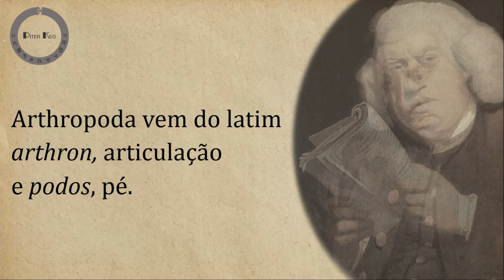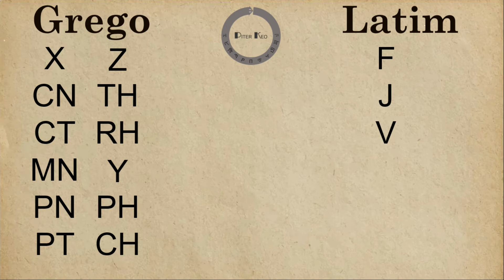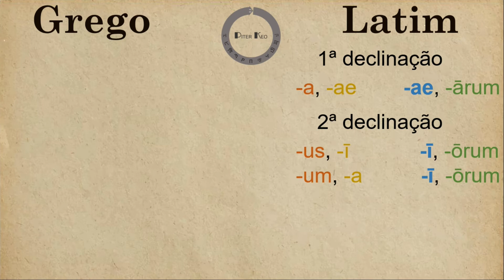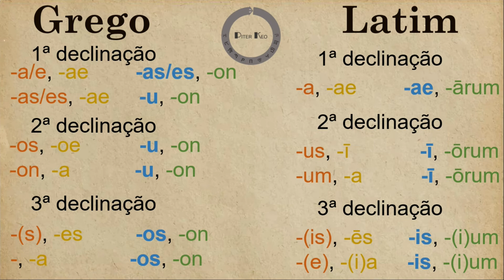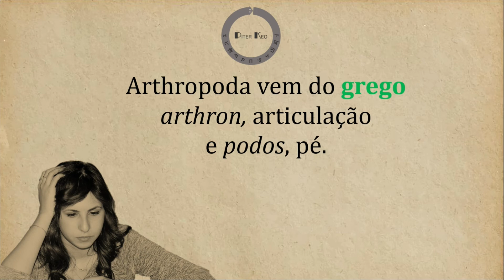O Grego no Latim Científico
O grego teve massiva influência sobre o latim e ainda mais no latim científico. Em nomes científicos, muitos termos são de fato grego e não latim, grego latinizado, de fato, mas ainda grego.
Confundir grego e latim em nomes científicos é comum se você não possui um conhecimento pelo menos básico de como cada língua funciona. Se você quer saber a diferença entre um termo de origem grega e de um latim, esse vídeo vai te ajudar.
Os seguintes artigos da Wikipedia (em inglês) são boas fontes caso você queira se aprofundar mais nos tópicos trazidos aqui:

00:00 - Intro
00:33 - Histórico e relação do grego com o latim
02:54 - Diferenças na fonologia do grego e do latim
05:02 - Reconhecendo palavras gregas no latim
05:40 - Declinações do grego adaptadas para o latim
08:37 - Analisando o nome de filos de animais